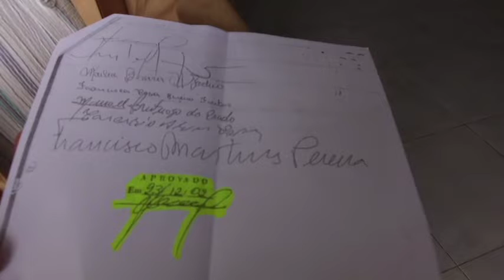CÂMARA MUNICIPAL DE T. DO VALE APROVA PROJETO DE LEI PARA CONTRATAÇÃO NA SAÚDE